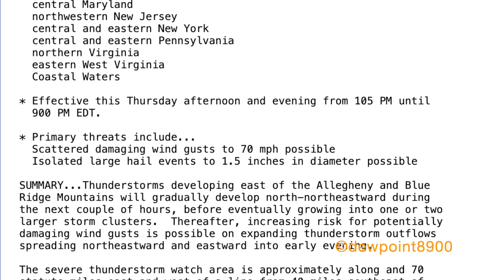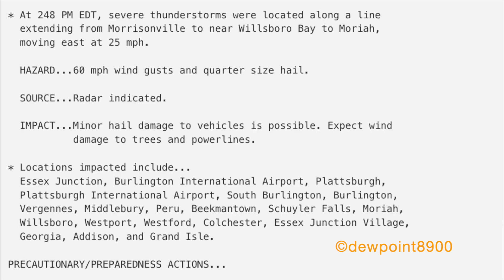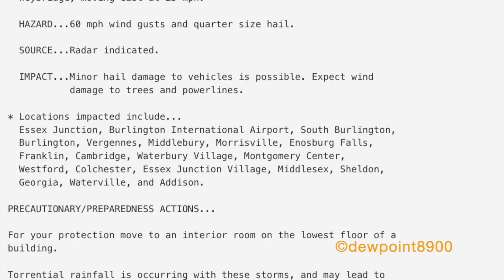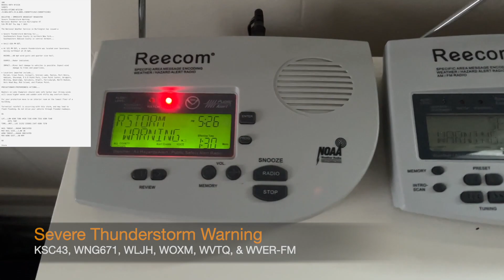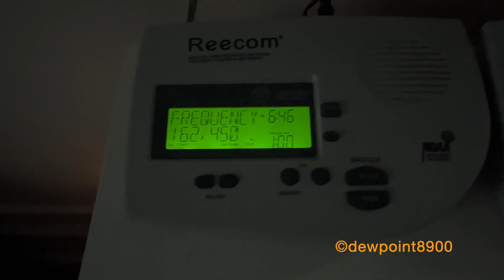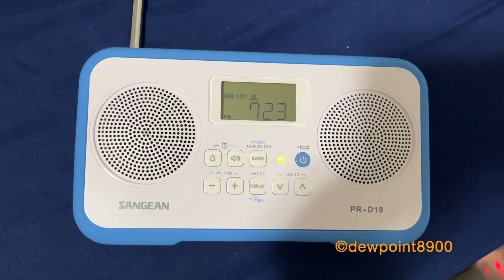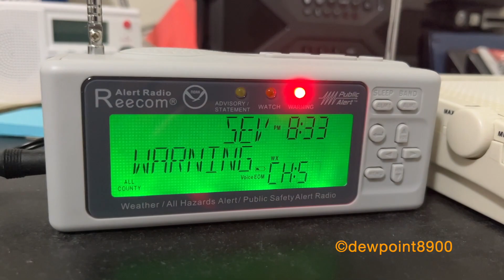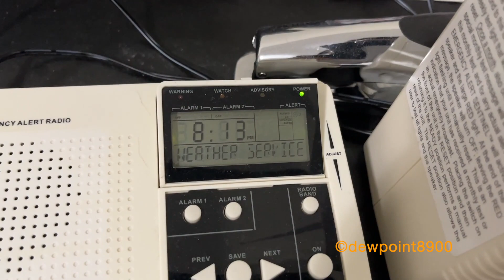Severe Weather Event (9/7/23)